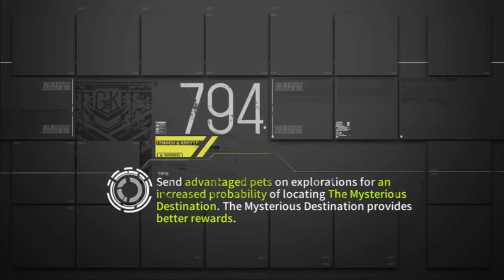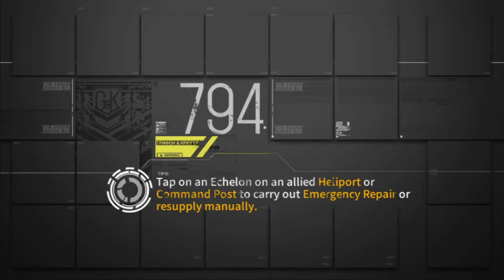[Girls' Frontline] Theater 7 Core 3 I refuse to do 5 AR meme today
What's up with Mica and their obsession with AR meme?